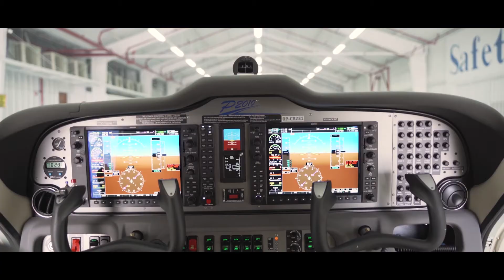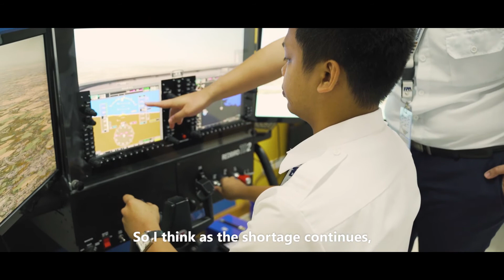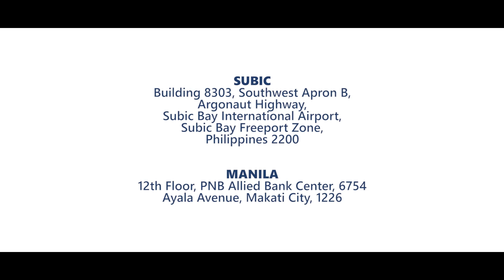Fly High To Move The World - First Aviation Academy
"Highest-paid career in the Philippines are for airline pilots, and I think this trend will continue to grow."

Fly High to Move the World at First Aviation Academy — a brand new flight school with the aim of helping you find your place in the local and international aviation industry.